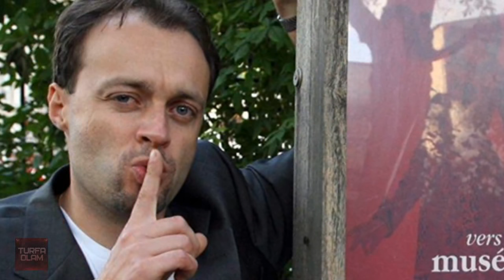ШУ КУНГАЧА СОДИР ЭТИЛГАН ЭНГ БУЮК УГИРЛИКЛАР ТОП--5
2013 йилнинг 18 февралида куролланган 8 та никобли  киши Швецарияда Анверпен Халкаро олмос марказига тегишли
булган умумий киймати 50 миллион долларлик олмосни угирлашади.Олмослар самолет бортига эндигина ортилаетган
пайтда профессионал угрилар томонидан режалаштирилган холда угирланади.Машхур угирлик давомида угрилар битта хам ук отишмайди.Угирлик учун эса 5 дакикагина вакт талаб килинади холос.Шу сингари тарихдаги энг машхур угирликларни Турфа Олам хозирги видеоролигида сизнинг эътиборингизга хавола этади.Мархамат тамоша килинг.